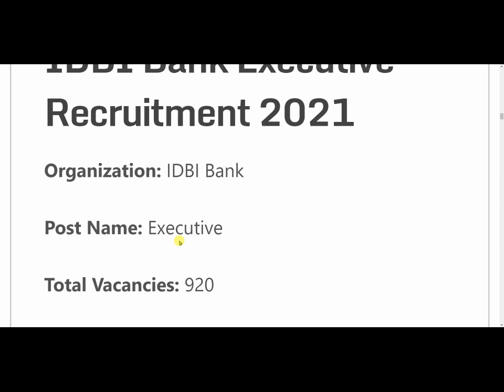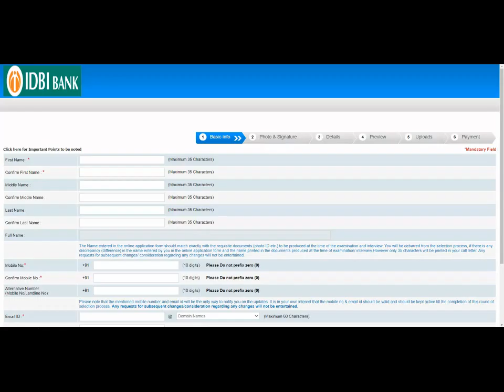IDBI Bank Job Vacancy in 2021// Bank Vacancy// SBI Bank Recruitment 2021// Work From Home Jobs